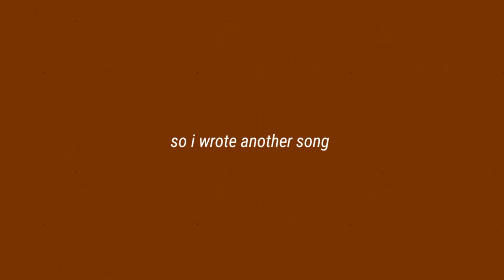I wrote a song about an abusive, toxic relationship //Jason Yun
this song... I'm telling u a story about this girl who had an abusive boyfriend and at  first he's so sweet  and kind and cuddly until their relationship got older he started to drink a lot of alcohol like he turned alcoholic and then got...well, abusive anyways fast forward one night he got angry at her for who knows what and hit her so she left and drove away to clear her mind and we'll you've guessed it she got into a car accident cause she was sobbing so hard and kept thinking about what happened to the point where she's not focusing on the road, so now she was rushed to the hospital and when they arrived she didn't make it then after all the funeral and stuff her ABUSIVE boyfriend got her flowers and put them on her grave and he felt SO SO SAD and GUILTY, he cried everynight cause blames himself so much as he should I think I dunno lol anywaysssss  yeah

ILY ❤️ ehehehehehehe

watch on the highest resolution as possible 💛thank u
Follow me and let's be friends                     🌻Instagram: @cutelittlesecrett

If u don't know me yet I'm Jason Yun and I'm just a teenager with the biggest dream.
I live in the Philippines but Tagalog and english is not my native language soooo, so sorry if my grammar is not right.